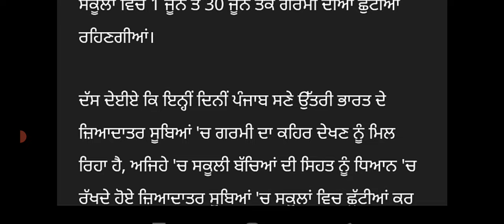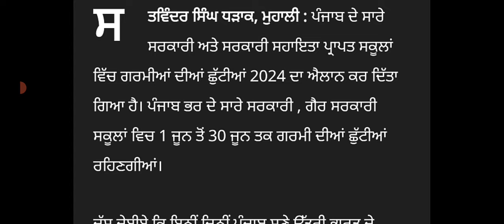Punjab School Holiday news ,Punjab School News ,Punjab board holiday news